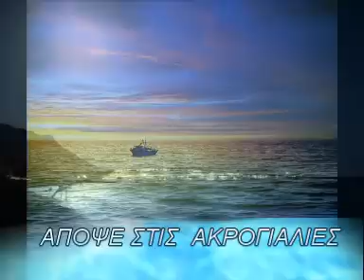TΣΙΤΣΑΝΗΣ -ΑΠΟΨΕ ΣΤΙΣ ΑΚΡΟΓΙΑΛΙΕΣ....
Απόψε στις ακρογιαλιές
αντιλαλούν διπλοπενιές,
έλα κοντά μας φίλε να τα πιείς
κι απ' τα ωραία μας θα τρελαθείς.

Έλα να νιώσεις πώς είν' η ζωή
κι όλα τα ωραία μέχρι το πρωί.

Κάτσε και γλέντησε με μας,
σεκλέτια διώχνει ο μπαγλαμάς,
κι αν έχεις πόνο μέσα στην καρδιά
θα τον ξεχάσεις με μια διπλοπενιά.

Έλα να νιώσεις...

Κι εσένανε βρε γόησσα
εγώ σε παρηγόρησα,
κι αν είμαι τώρα ρέστος και ταπί
μ' ένα φιλί παρηγόρα με και συ.

Έλα να νιώσεις...